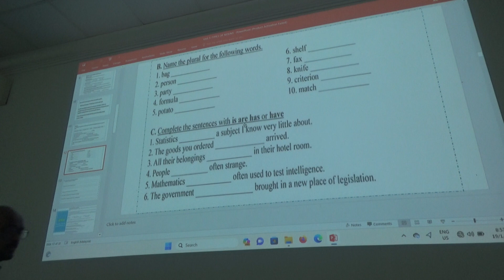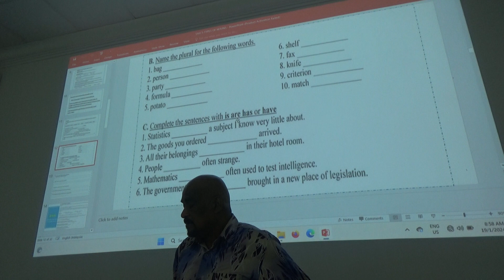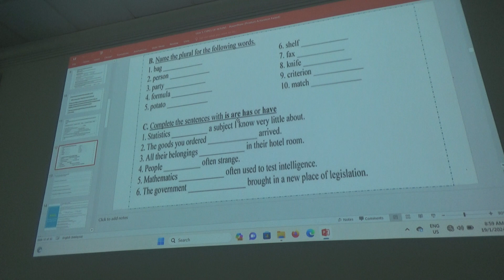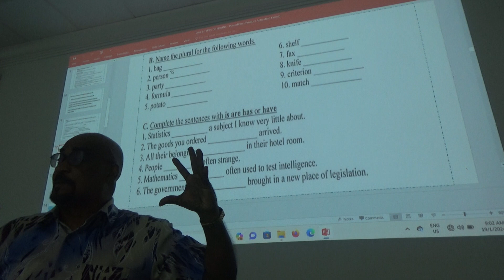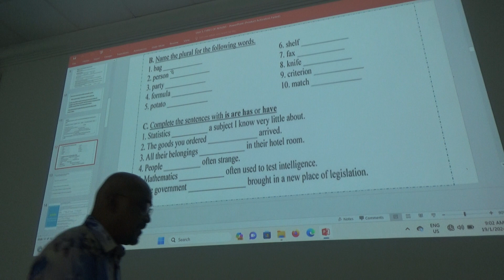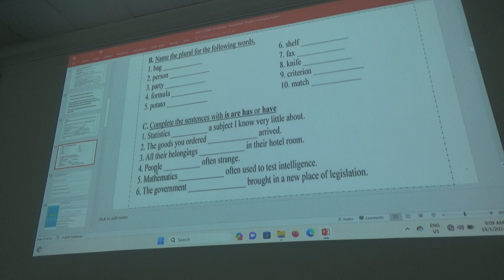190124 Part1 ENG2133